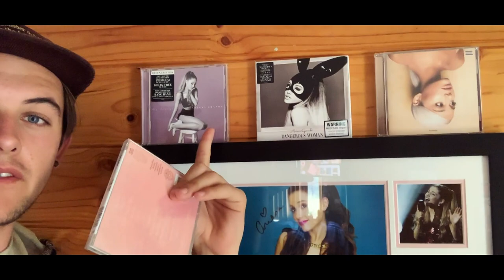I FINALLY BOUGHT A SURF BOARD 🏄🏽‍♂️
It only took me 5 years to actually do it, but I've finally bought myself a surf board! Now it's time to actually learn how to surf again... 🙄

Hope everyone is looking forward to some hilarious 'surfing' content... 😂

  ⋏ - Canon 5D mkiii & Canon G7x & GoPro Hero 4 Silver

  ⋏ - Tasmania, Australia

  ⋏ - 18 baby